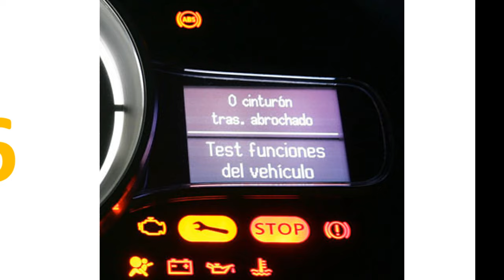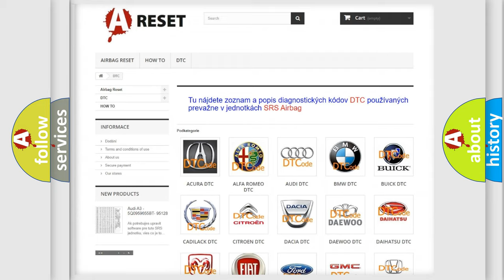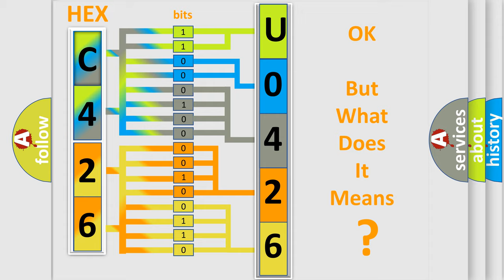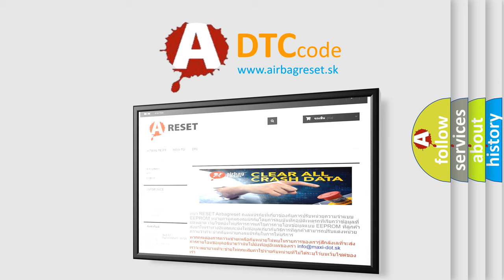DTC Alfa-Romeo U0426-31 Short Explanation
Contents:
0:21 Basic DTC analysis according to OBD2 protocol standard.
1:48 Insight into programming
2:58 A diagnostically understandable description of the Diagnostic Trouble Code
3:05 Basic error definition

Make:
Alfa Romeo
Code:
U0426-31
Definition:
Minicrypt Error - No Signal
Failure Type:
No Signal